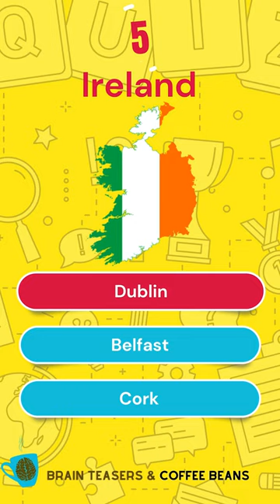Think You're a Geography Master? This Quiz Says You CAN'T Get 100%!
Calling all geography experts!  Can you guess the capitals of these countries in just 60 seconds?  ⏱️  Test your knowledge with this rapid-fire quiz!   Think fast, answer quick!

Join us for more brain-teasing fun on Brain Teasers & Coffee Beans.